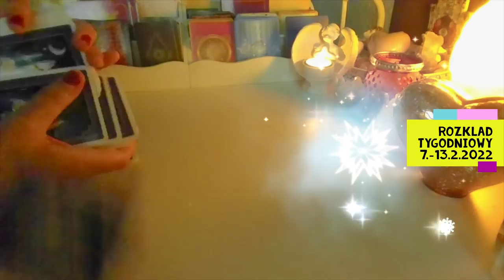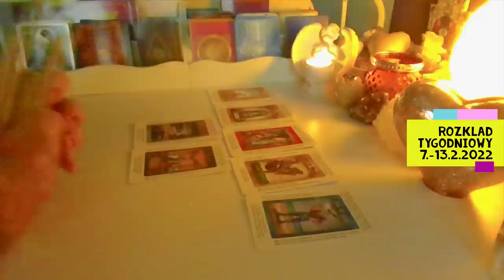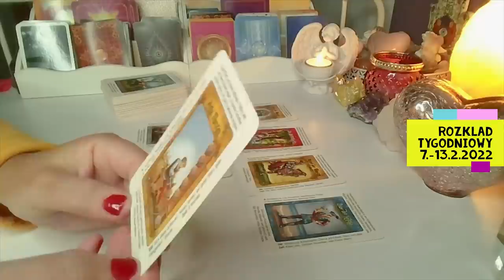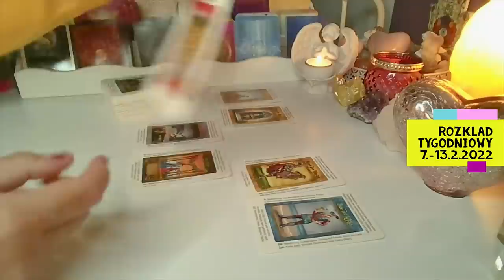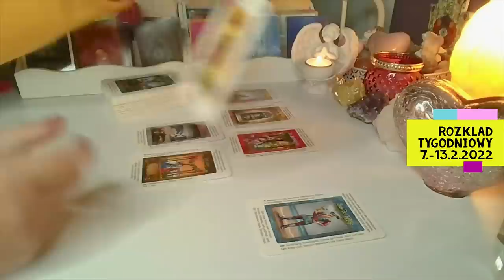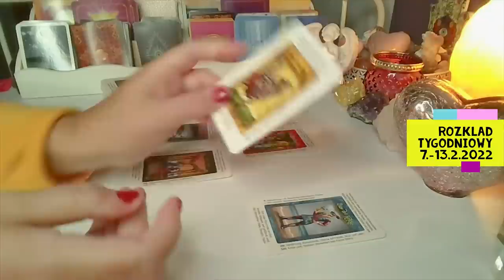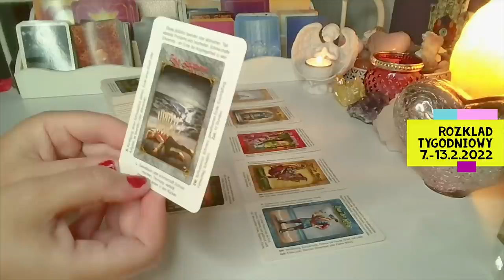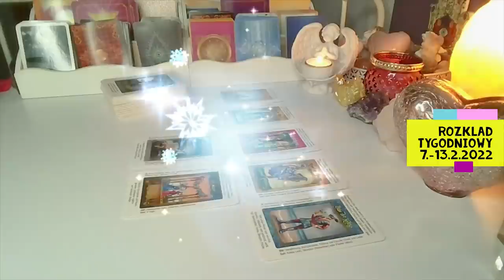ROZKLAD TYGODNIOWY ❤️ 7.-13.2.2022 ❤️ 7 Kart TAROTA ❤️ wrozby porady magia ❤️